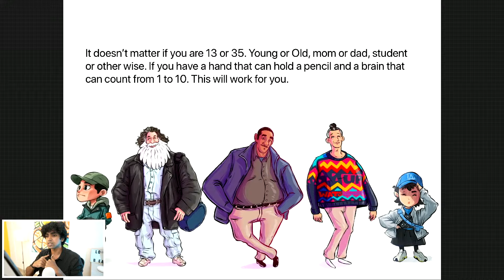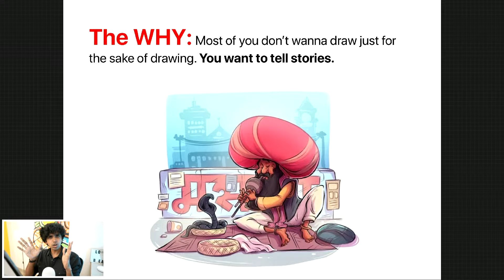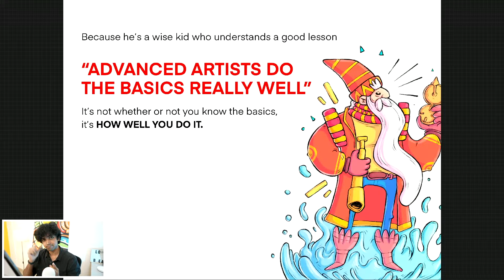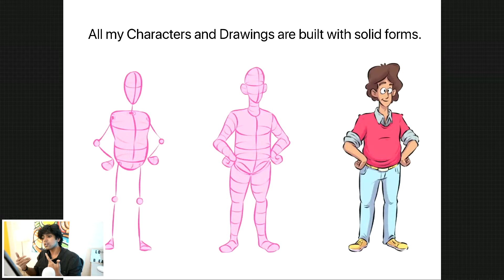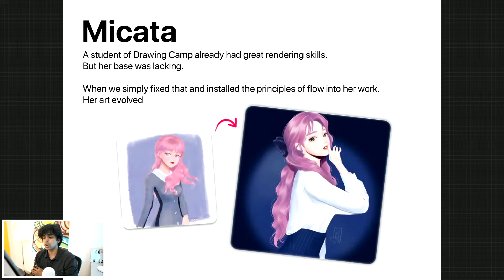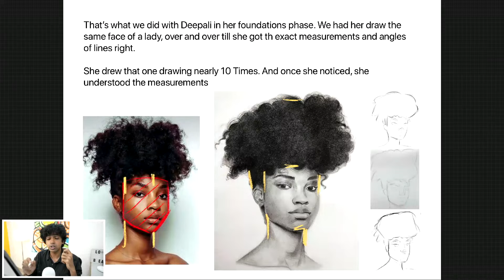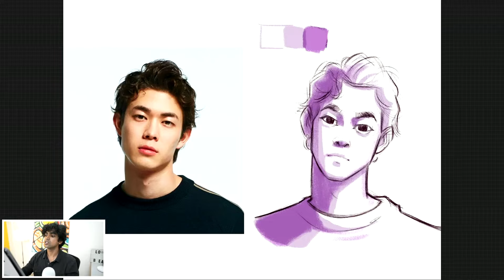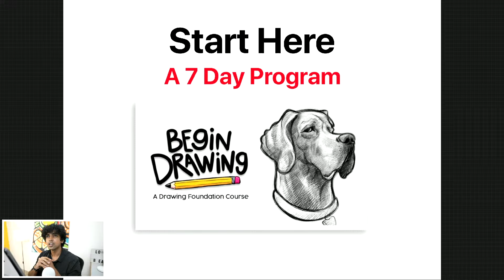The Artist Roadmap - Go From Beginner to PRO - PART 1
🎙️ My Podcast:  @Skeshbook

🔧 TOOLS AND GEAR:
📷 Sony FX3 and Sony a7s III
🎤 Rode Shotgun Microphone
🎤 Senheiser MKH 416 Shotgun Condenser Mic
📱 iPad Pro 2022 with Apple Pencil (2nd Gen)